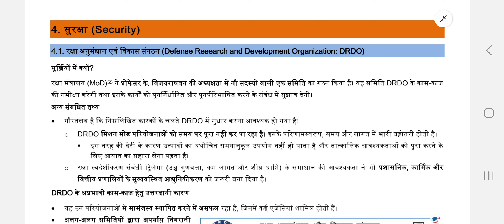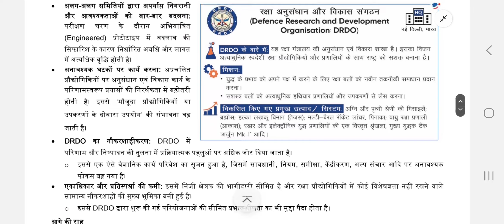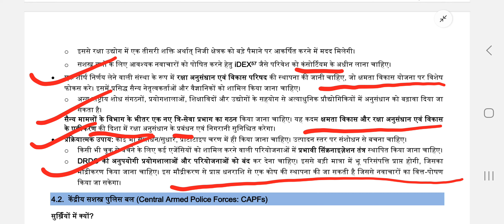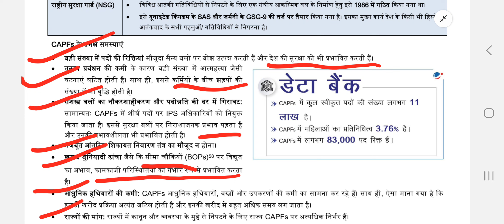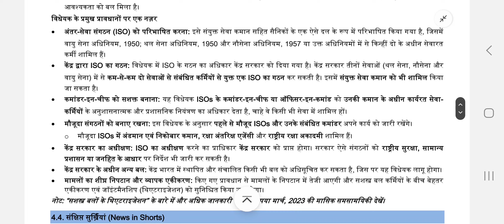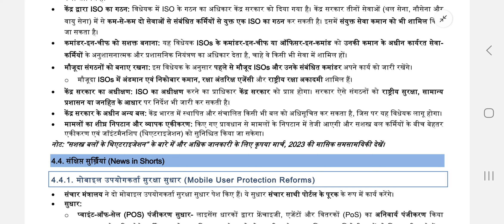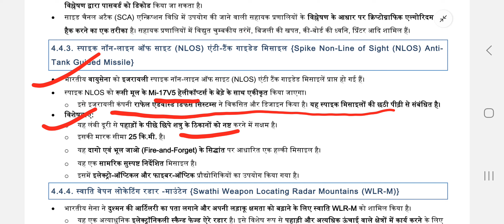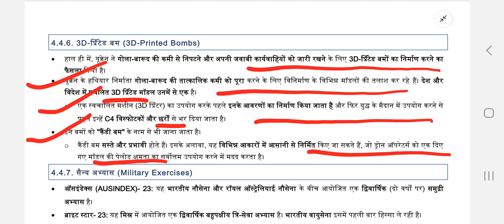August 2023 Security Current Affairs by Deeksha mam I Mission UPSC 2024 | Vision IAS Hindi lec - 4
August 2023 Security Current Affairs by Deeksha mam I Mission UPSC 2024 | Vision IAS Hindi Monthly current affairs lecture 4

यह करेंट अफेयर्स सीरीज जनवरी 2023 से आगामी विगत महीनों तक चलाई जाएगी जो UPSC परीक्षा के लिए काफी मददगार रहेगी । यह सीरीज यूपीएससी के सभी टॉपिक को लेक्चर में विभाजित करके कंप्लीट की जा रही है ।
आपकी मेहनत और हमारा सपोर्ट जो आपकी सफ़लता में सहयोग करेगा ।

This current affairs series will be run from January 2023 to the coming past months which will be very helpful for UPSC exam. This series is being completed by dividing all the topics of UPSC into lectures. Share with as many students as possible. Your hard work and our support which will help in your success.